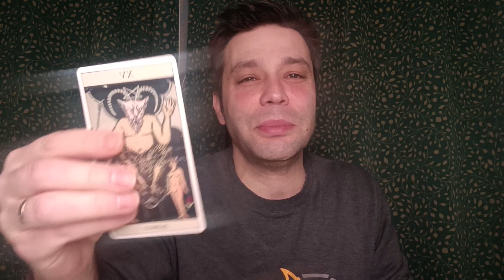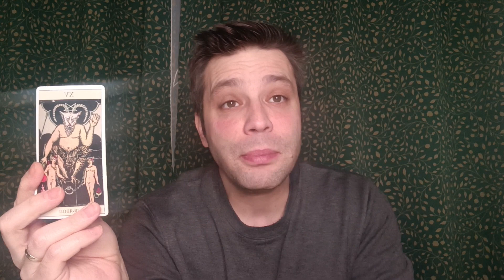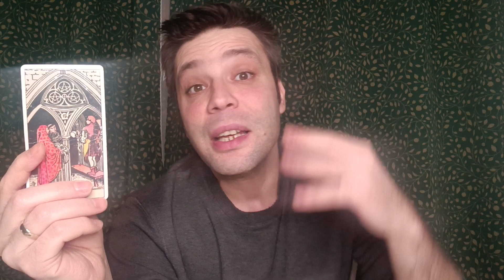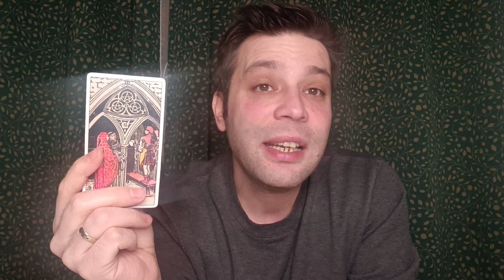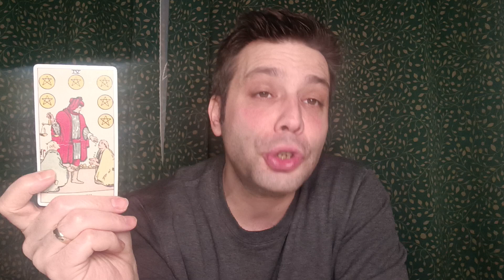ASLAN BURCU HAFTALIK TAROT YORUMU 11 - 17 MART ♌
Evet sevgili aslanlar bakalım 11 - 17 MART arasi sizleri neler bekliyor? Mükemmel bir hafta geçirmeniz dileği ile ❤️ Randevu için e-mail adresimden bana ulaşabilirsiniz.